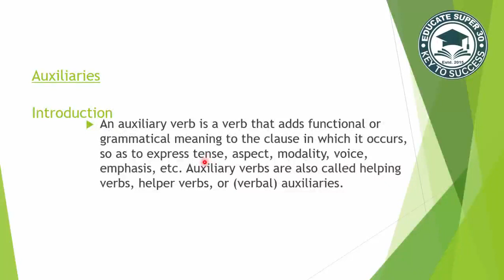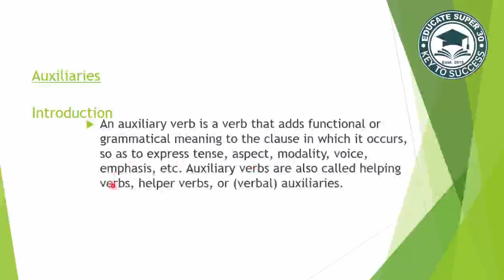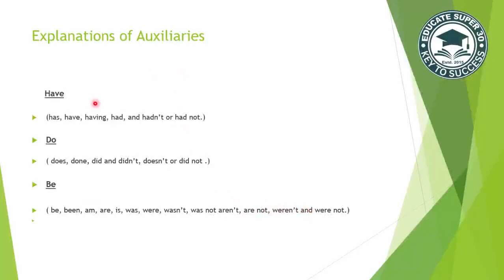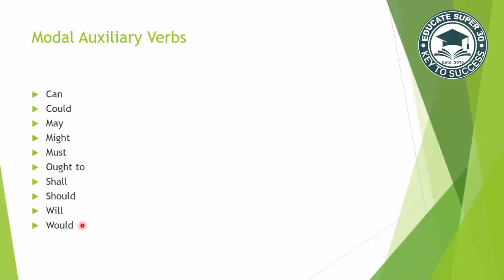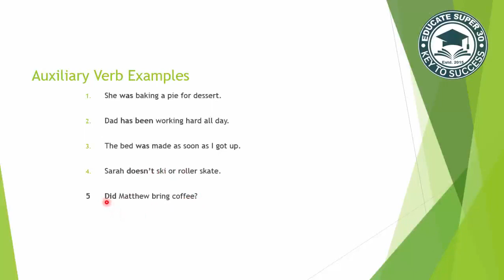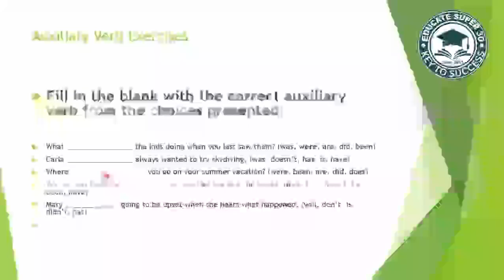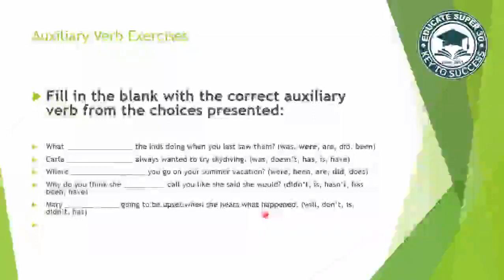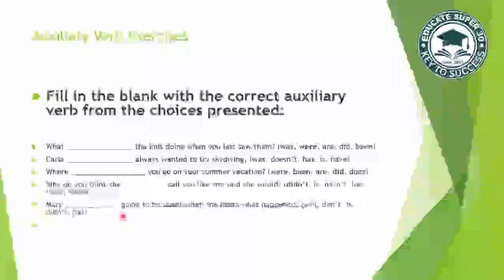Auxiliaries | English Grammar for CET, SSC CGL, CPO, CHSL, CDS | SBI/IBPS PO/Clerk/Government Exams